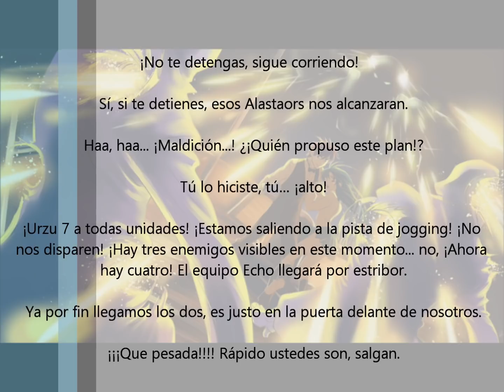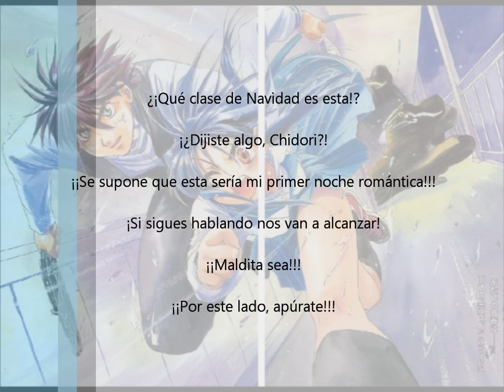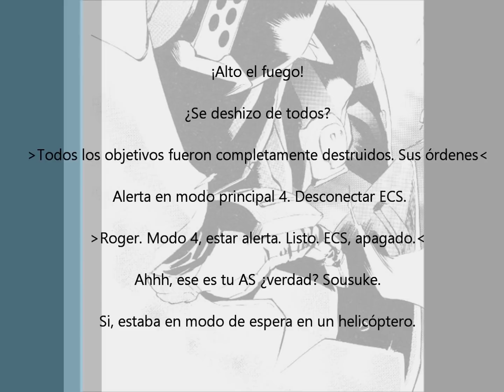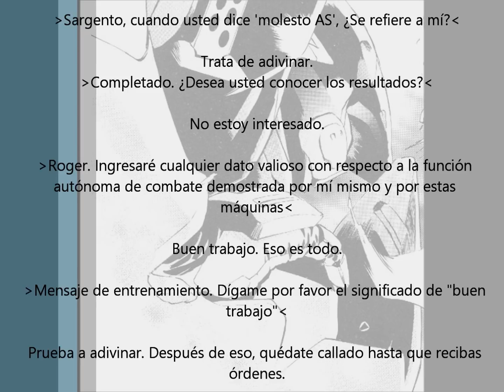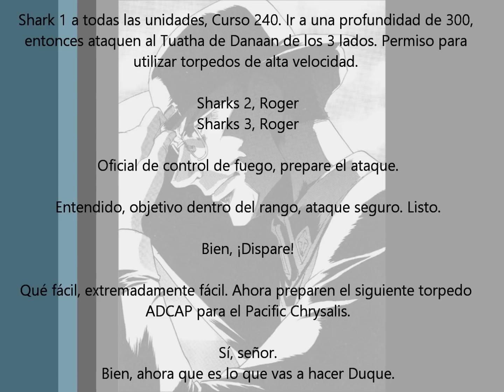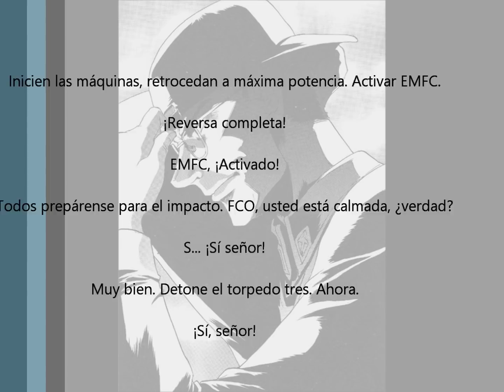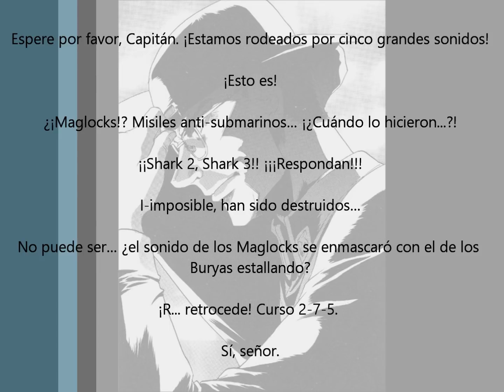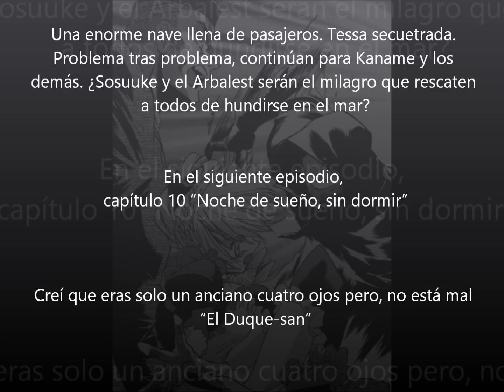A Dancing Very Merry Christmas CD Drama - Capítulo 10 - Cazador Asesino- Sub español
Este audio le pertenece a Lantis Channel
©賀東招二・四季童子／KADOKAWA／FMP!4 Shouji Gatou

Pequeño error al editar, en la parte final,  en el próximo episodio coloque de nuevo el 10, cuando sigue el 11, una disculpa.